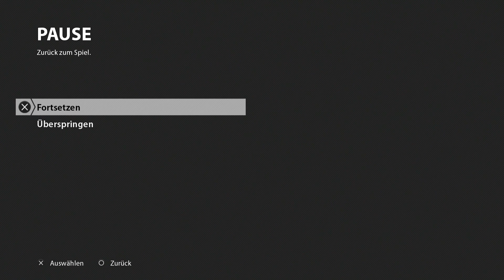Let´s Play Knack #1 - Die Trolle greifen an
consoledata -- Let´s Plays and more
Lass doch direkt ein Abo da   :)
Besucht uns auf Facebook: